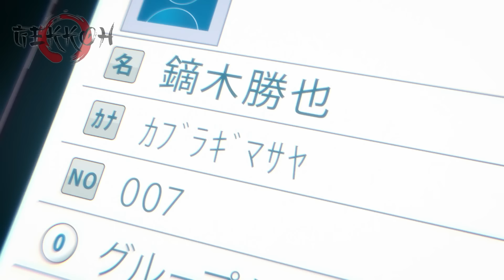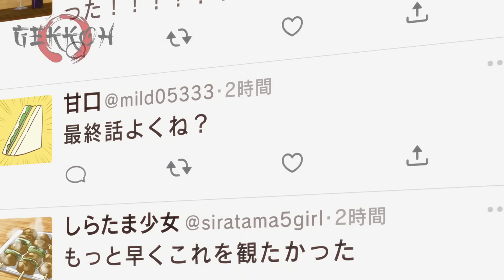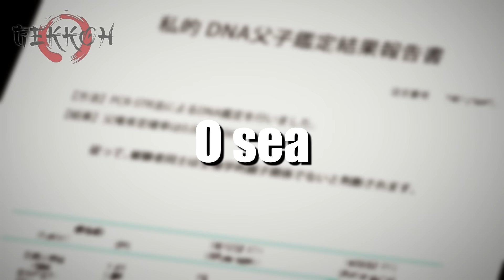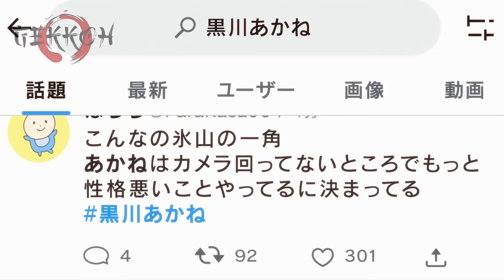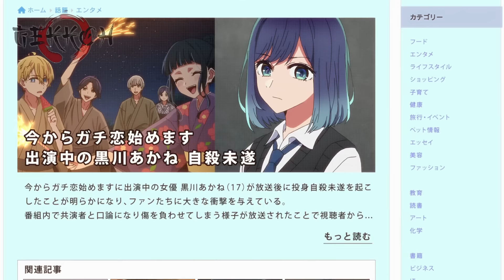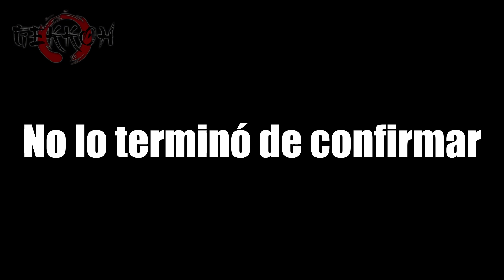🔷 OSHI NO KO | Resumen en 10 Minutos (más o menos)